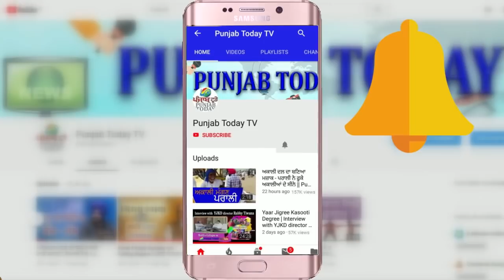Comedy of errors ft Amit Shah | Atamnirbhar Bharat || Funny Mems